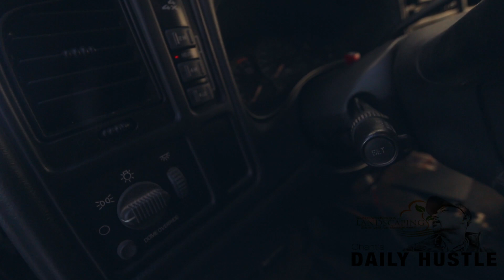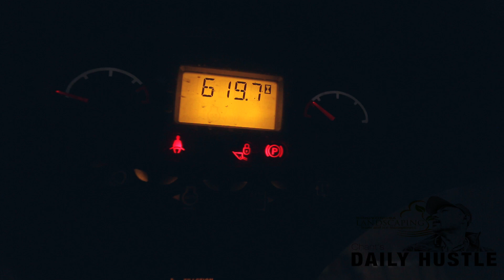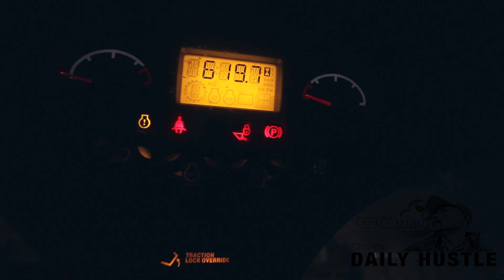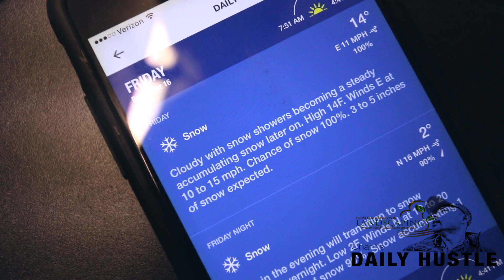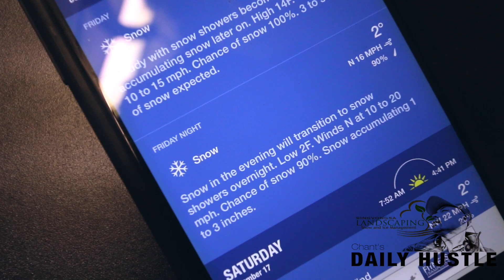Back to the Daily Hustle ! Chant's Daily Hustle 45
Follow Chant Singvongsa on his daily grind as a young entrepreneur. Trying to make it in the business world.

35 Years old Serial Entrepreneur. He came over from Laos when he was 5 years old. Grew up poor and broke. Living in state housing and was on welfare. Growing up he always felt like he never fit in any where in life. Troubled young kid in high school. Dropped out of high school so he can work. Years later he quits everything that was not good nor healthy and focuses on his DREAMS...

He now has 4 Business - Singvongsa Landscaping, Singvongsa Photography, Imobile Solutions, Wishy Washy Laundromat LLC.

Struggling to find myself growing up...Years later I eventually over came that struggle and fear. With the help of my mentors,Family,Friends  . Fear of People,Places and events is no longer my struggles.

-Chant

Singvongsa Landscaping
Jackson,MN
Chant Singvongsa-Owner